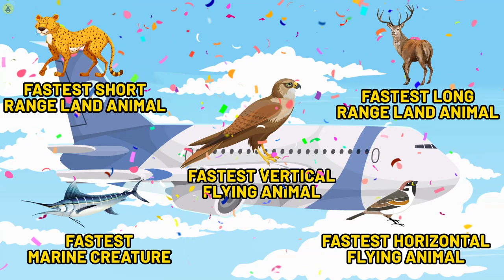These Are The Fastest Living Creatures On Earth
Cheetahs speed up to a maximum of seventy-five miles per hour. They’re amongst the fastest animals in the world. How comparable is that to human speed, walking speeds, and Olympic speeds? They’re just a little faster than six-lined racerunners, lizards. Cheetahs, however, aren’t the fastest animals on the Earth. What are the fastest animals? What about the fastest living beings? Do humans stand a chance? We’ll let you know in the video!

CHAPTERS:
INTRO 0:00
Beating the Average Human 0:53
Beating a Runner 2:26
Beating an Olympian 3:01
Beating a Cyclist 4:14
Fastest Land Creature 6:15
Beating a Swimmer 6:44
Becoming the Fastest in the Sea 8:09
The Fastest in the Skies 8:35